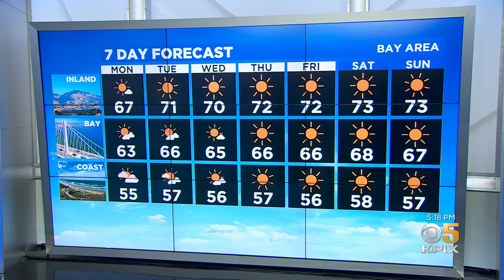Sunday Evening Pinpoint Forecast